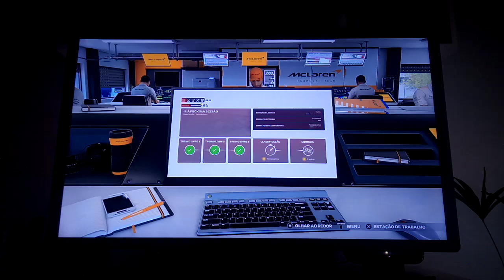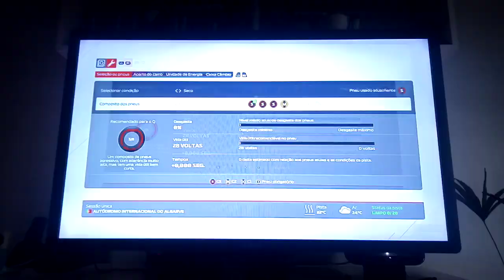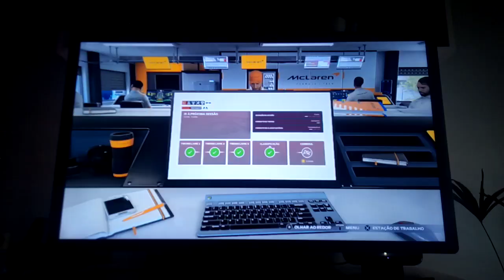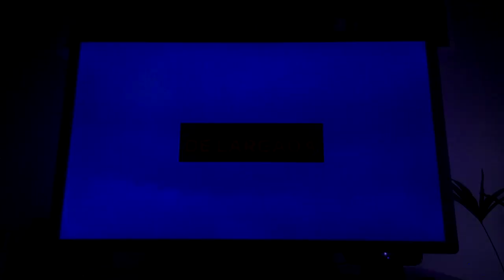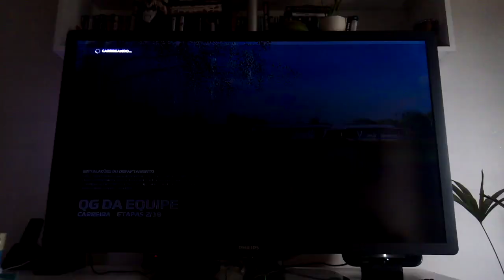COMEÇA A TERCEIRA TEMPORADA (Modo carreira F1 2021 ep.21)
Nós voltamos com o modo carreira da F1 2021 com a McLaren! E vamos começar a temporada no circuito de Portimão, em Portugal!